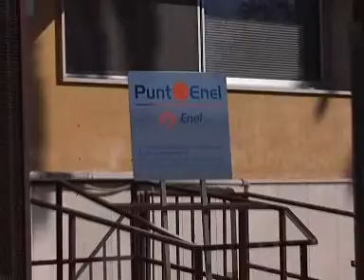Protesta lavoratori ENEL Siracusa